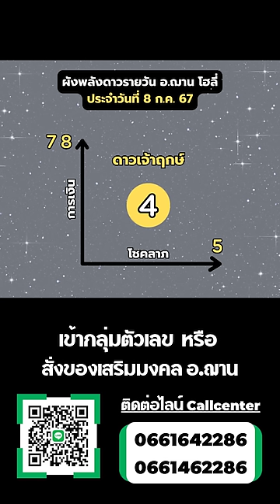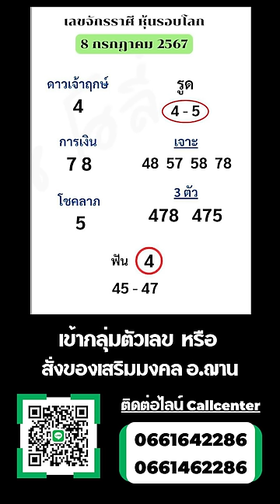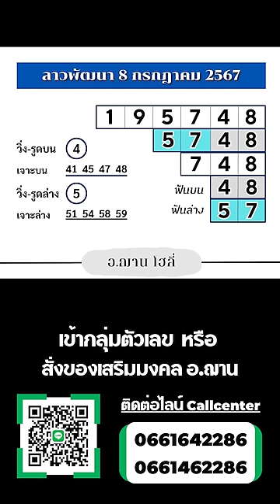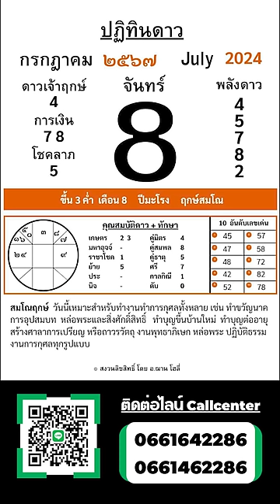เลขนำโชคจักรราศีรายวัน / ลาวพัฒนา วันที่ 8 ก.ค. 67 | อ.ฌาน โฮลี่